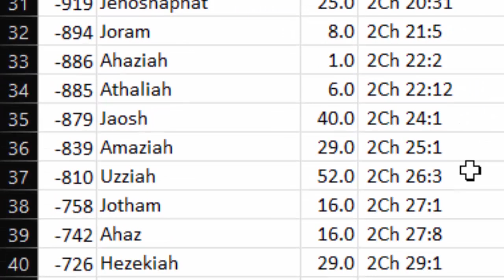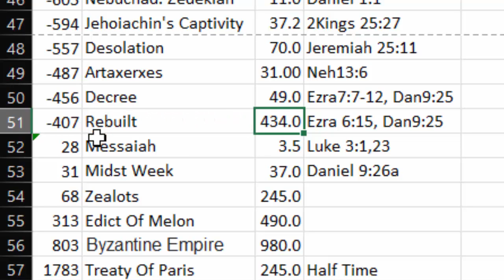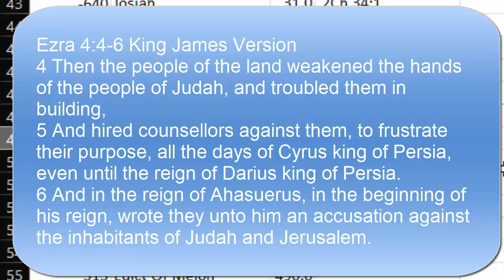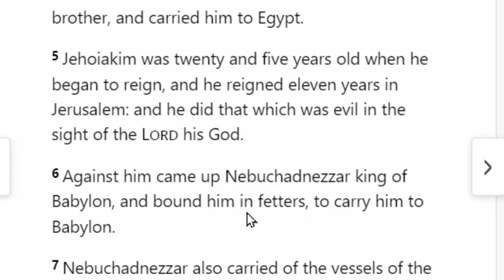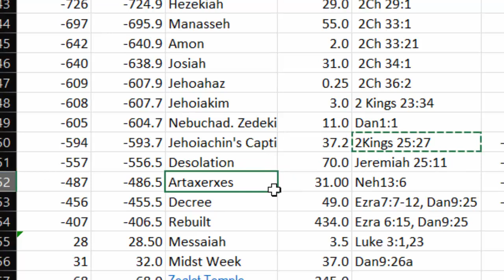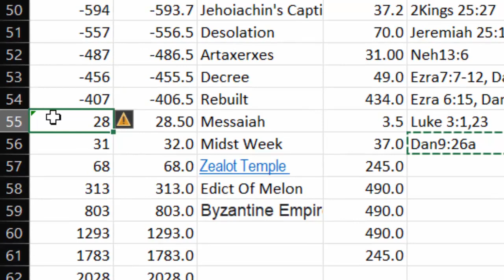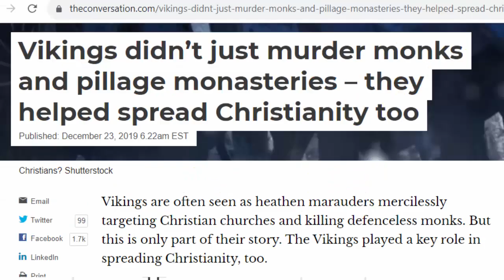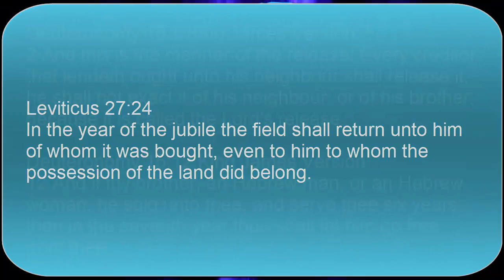Ourstory: 6000 Year Biblical Timeline Of Prophesies Explained: Second Coming Fall Of Babylon 144000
In this video you are going to learn Ourstory the history of the Israelites from Adam all the way through to the end of our 6000 years and even beyond looking primarily at dates. We talk about the Messiah's first coming as well as His second coming. We're going to be talking about 144000. And their roles in the tribulation. We break down a lot of Daniel's prophecies and other prophecies from the scripture. Even those around the sabbatical year 2023 and the Jubilee year 2024. Briefly, talking about what our requirements are in those years. We get hints about the birth of our Messiah and the timing of the physical manifestation of this return.

Coach inthefight's Celestial Clock Calendar is a calendar, wall clock and educational aid to learning how the Enoch Sacred Calendar works.